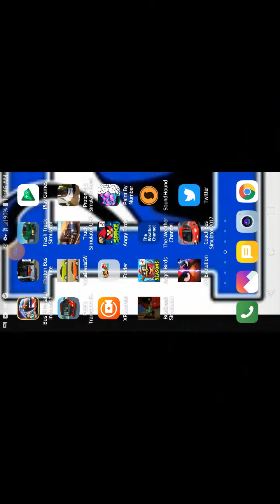My First City Bus Route Gameplay: Alexander Dennis - (P.T.S)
Game: Public Transport Simulator

Developer: Skisoft

Bus Used: Alexander Dennis Evro 300,

Facebook Group: Jeremiahs transporting & Simulation.

Pinterest: Jeremiahs transporting and Simulation

Twitter: Jeremiahs transporting & simulation

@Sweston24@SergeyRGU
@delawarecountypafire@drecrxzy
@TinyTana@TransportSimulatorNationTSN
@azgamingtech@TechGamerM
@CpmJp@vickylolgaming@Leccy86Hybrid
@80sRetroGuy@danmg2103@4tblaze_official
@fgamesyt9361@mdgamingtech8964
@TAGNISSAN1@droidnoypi